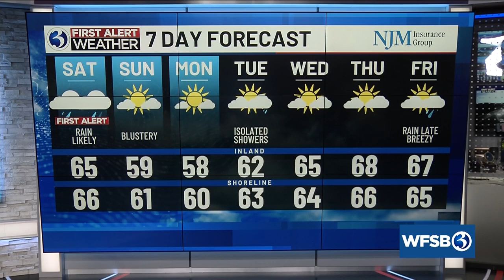Your Friday evening update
Your Friday, October 6 evening update from Channel 3 Eyewitness News.